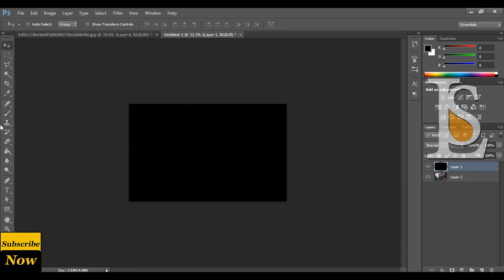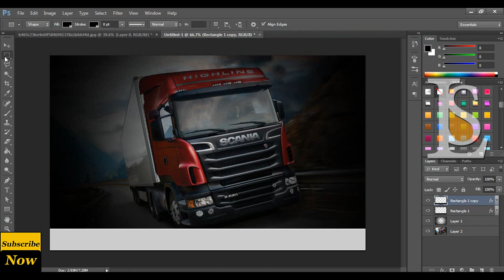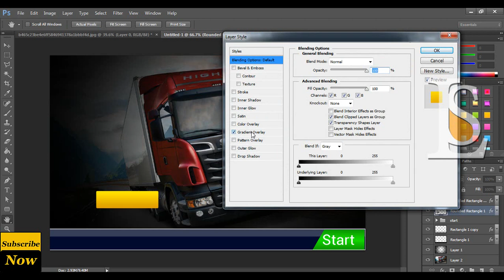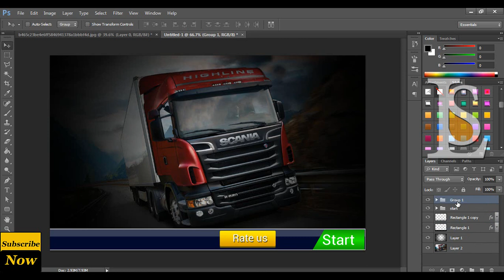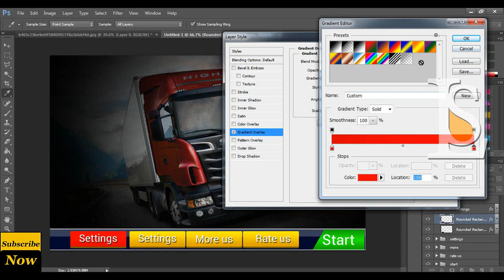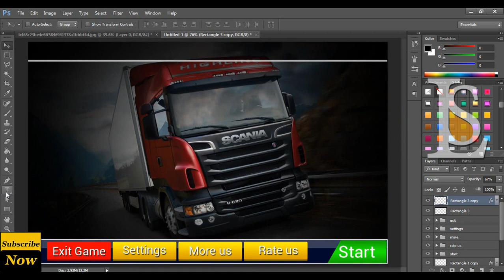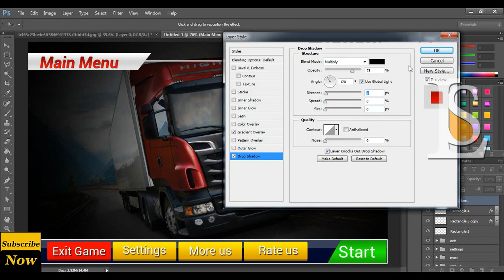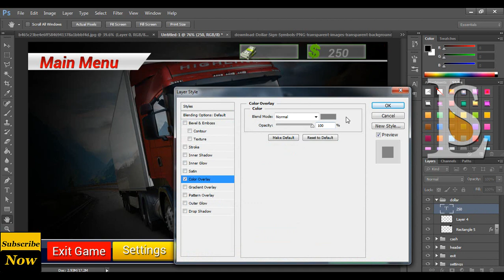How-To Design a Truck Game Main Menu UI Design | Games UI Design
Hi,
Welcome to the learning skills channel. In this video, we learn how we design a truck game UI design for Andriod mobile. This video contains the 1st and basic part of the game "main menu".The first thing a player sees in any game is a game's main menu. The main menu of any game is actually the face of any game. so every UI designer must concentrate on the main menu. In this video, we should learn step by step to create buttons and layout of the game's main menu.

Photoshop: How to create a metal text effect in photoshop!